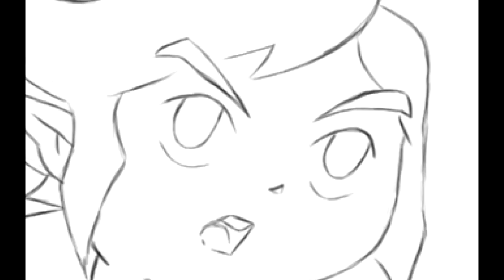The legend of Zelda - link - Speed Painting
This video is a little different from the other video's. Been wanting to make a Zelda painting for a while now and i was very curious to see if you guys would like it.
Well, let me know what you guys think.